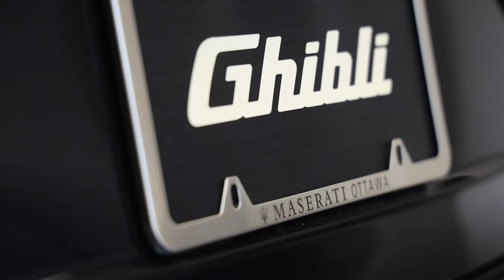Maserati Ottawa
Meet Manuel Perreira; the General Manager of Alfa Romeo & Maserati Ottawa. Come meet us in our showroom at the corner of Montreal Rd. & St. Laurent Blvd. to have your Italian automotive luxury dreams come true.